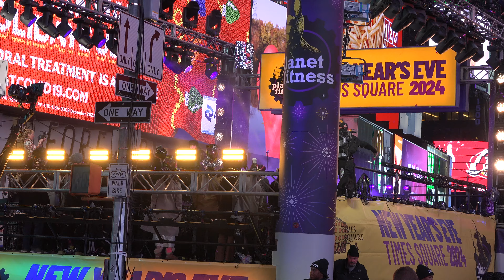New Year December 31st 2023 and January 1 2024 Times Square ball dropping billboards celebrities VIP